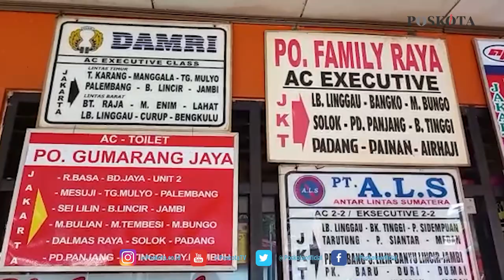WARGA MUDIK LEBIH AWAL MESKI DILARANG, AWAK BUS DI TERMINAL KALIDERES KEGIRANGAN DIBANJIRI PENUMPANG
JAKARTA, POSKOTA.CO.ID - Supir bus di Terminal Kalideres mulai mendapatkan orderan penumpang, meski masih belum signifikan.

Deni (42) supir Bus Sinar Dempo di Terminal Kalideres mengatakan saat ini mulai ada sedikit kenaikan jumlah penumpang di Terminal Kalideres.

"Sekarang ini ada lumayan sampe besok tanggal 1, tapi gak begitu banyak," ujarnya kepada poskota, Jumat (30/4/2021).

Terkait larangan mudik sendiri, Deni mengaku kecewa dengan kebijakan tersebut, sebab tahun lalu mudik lebaran sudah ditiadakan.

"Kita kan ruginya gede, harapannya kan lebaran ini kan (ramai pemudik), cuma kan gak jadi. Nariknya sepi," jelasnya.

Pria yang sudah 10 tahun menjadi supir bus di Terminal Kalideres ini berharap agar mudik lebaran bisa segera dibebaskan.

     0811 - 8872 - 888